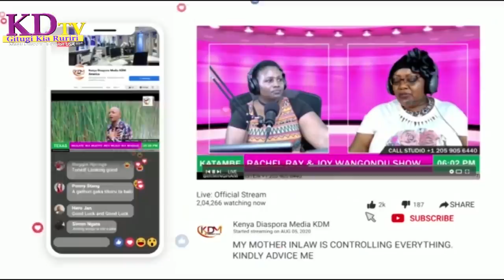11YRS IN AMERICA AM READY TO GO HOME WITH NOTHING